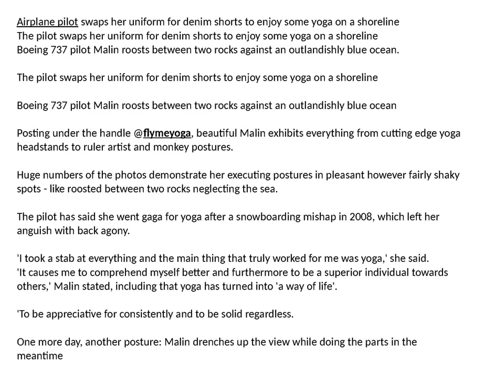Stunning pilot 29 practises yoga to relax between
Behind this exceedingly famous profile is an expert Airplane pilot Malin Rydqvist, a Swedish young lady accountable for a massive Boeing 737 plane, positioned in Croatian town of Zadar. That is the magnificence of it. In a world brimming with timetables and agenda yoga is my apparatus to return to myself. To stop time for some time, tune in, feel and reflect." Woman current meeting, Malin clarified that her interest with yoga started after an exceptionally difficult snowboardig mischance. On the off chance that you are setting out to Zadar for your next excursion on Croatian drift, quite possibly's your flight will be overseen by Malin's skilful hands. home here. Rydqvist is the ideal blend of brains and excellence, and as should be obvious from her Instagram girls this hot pilot is hot AF. Malin Rydqvist is as of now the most sizzling thing alive in simply the photographs where she's in her pilot's uniform, however then you investigate her Instagram and see the yoga pictures from all the different spots she's been a major part of her life and, well, you lose your crap.